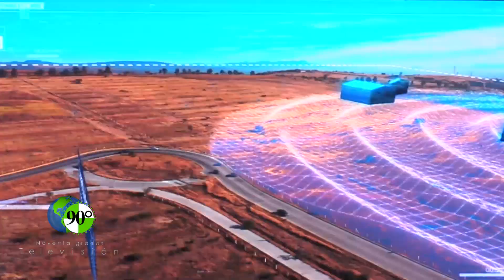Presentan ElevaPark, el primer parque industrial de inversión privada en Michoacán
Se presentó el parque industrial y logístico ElevaPark a instalarse en el municipio de Tarímbaro, en Michoacán; el primer parque industrial construído al cien por ciento con presupuesto particular.

El Gobernador de Michoacán, Alfredo Ramírez Bedolla, informó que este parque es el primero en su tipo con una inversión cien por ciento privada.